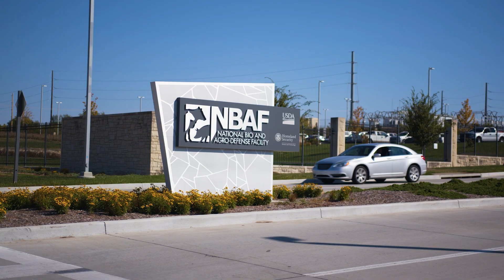Welcome to the National Bio and Agro-Defense Facility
The U.S. Department of Agriculture (USDA) has been working with the U.S. Department of Homeland Security (DHS) to stand up the National Bio and Agro-Defense Facility (NBAF) in Manhattan, Kansas. This state-of-the-art facility is a national asset that will help protect the nation’s agriculture, farmers and citizens against the threat and potential impact of serious animal diseases.